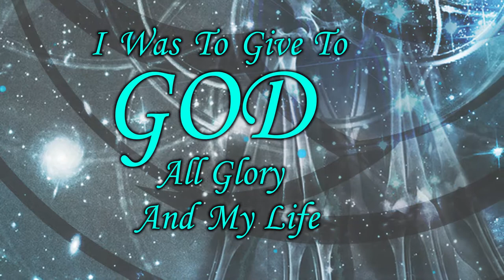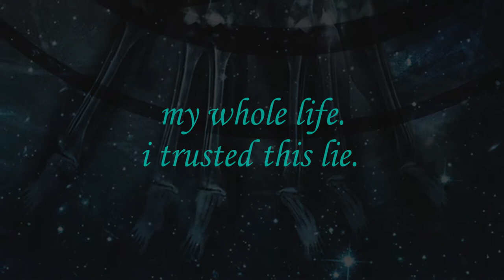Frost Giant - Curse of Doubt (feat. Robert Meadows)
We are proud to present The Curse of Doubt, a ferocious and poignant tale about a person losing their faith and realizing everything they were taught to believe since childhood was false. Featuring guest vocals by Robert Meadows (A Life Once Lost, Mind Power, Left to Vanish, Old Bones), the song runs through a whirlwind of emotions before crashing into smoldering and yet beautifully liberating despair.

This awesome lyric video was put together by Chase Brown of Transcending Records.

Here’s a few snippets of what some folks are saying about The Harlot Star:

"Frost Giant dance through different sounds, from revelrous folk metal (with a heavy emphasis on the folk) to relentless melodic death metal to hardcore breakdowns. An ambitious undertaking."
- Decibel

"I can't honestly recommend this any higher. A very well-crafted record that deserves your attention." [5/5]
- Stereokiller

“The vocals on 'Forgive Me Not' made me pregnant.”
- Efrain Santiago, friend of the band

or

Purchase the digital version of The Harlot Star (as well as our entire back catalog) at

or listen on your favorite music streaming services!

Love,

The FG gang